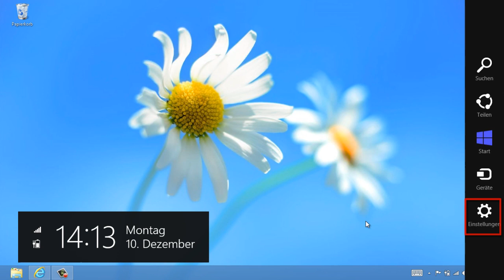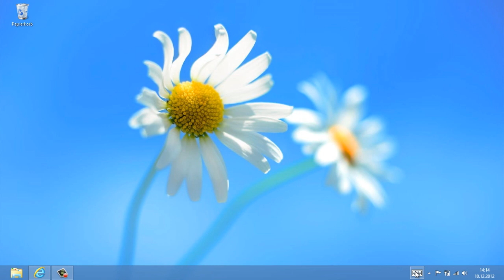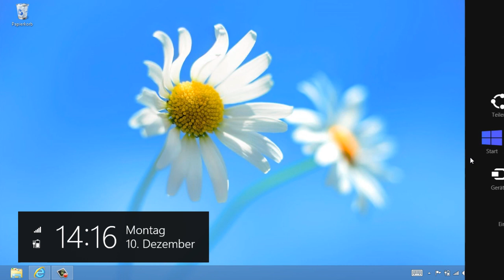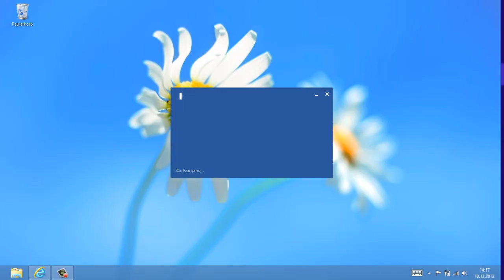Windows 8 - Tastaturlayout ändern - Standardtastatur mit Funktionstasten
Bei Windows 8 lässt sich im touch-mode eine Bildschirmtastatur einblenden. Die Standardtastatur mit der klassischen Anordnung von Funktionstasten etc. steht über die PC-Einstellungen ebenfalls zur Verfügung.